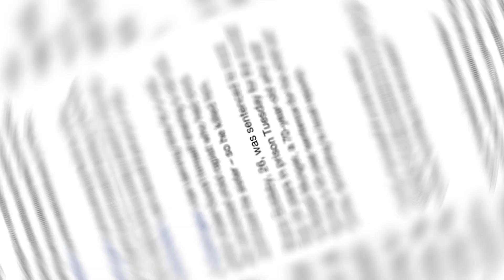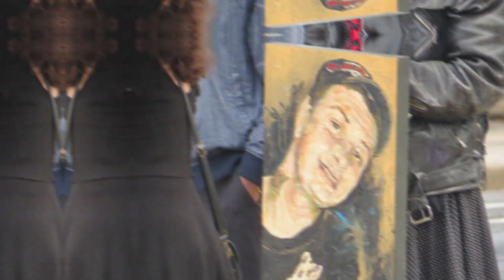5 INSANE prisoners That Murdered Their Cell Mates Reacting to a LIFE SENTENCE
A prison is never a happy place for anybody! And we would not expect it to be a happy place. After all, it is where horrific criminals who have committed shocking crimes against humanity are sent to! But did you know that there are murderers who have committed the crime inside prison while they were serving another sentence?

In this video, we will show you five such insane prisoners who murdered their own cellmates. So sit back, and keep watching!